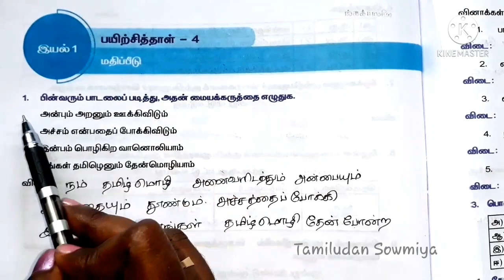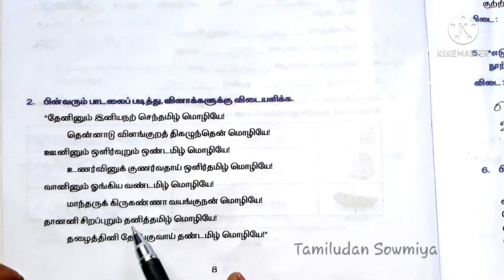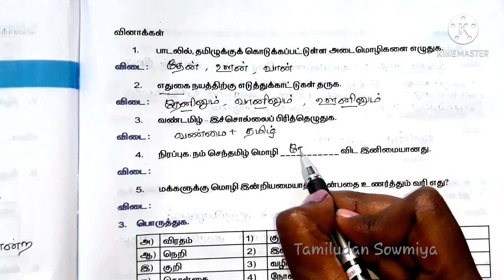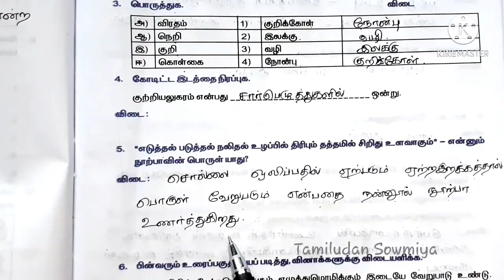7th std tamil worksheet 4 || 7ஆம் வகுப்பு தமிழ் பயிற்சித்தாள் 4